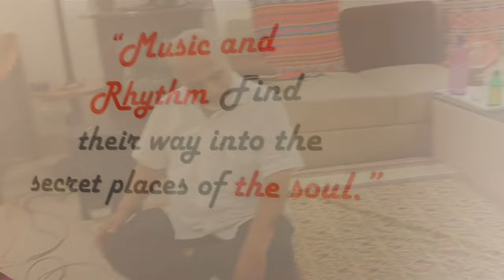Gair Bankar Na Mile Ho (Ghazal) | Yogesh Bahadur &Dr. Vijay Siddha (Tabla) in informal JAM SESSION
A very entertaining, romantic Mehdi Hasan Ghazal in informal jam. Call for reviving entertaining "Baithak Culture" to revive our light & classical bandish, ghazal, thumri, bhajan amidst music lovers.
Singer: Yogesh Bahadur Mathur
Tabla: Dr. Vijay Siddha
Video (Mobile): Sunita Bahadur
Audio-Video editing & Mastering by Yogesh at YBM Soundesign Studio, N. Delhi-110048